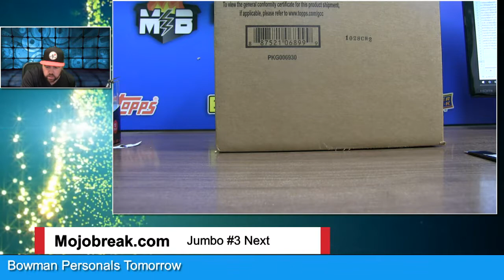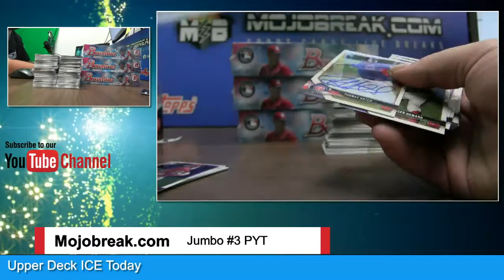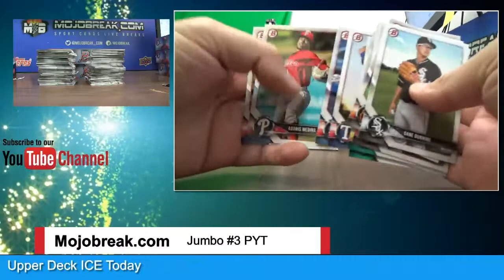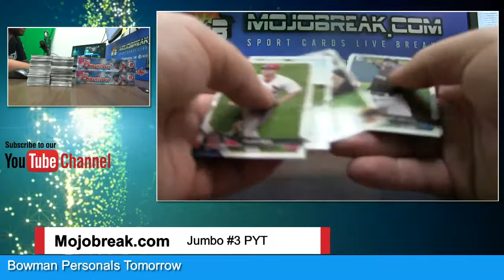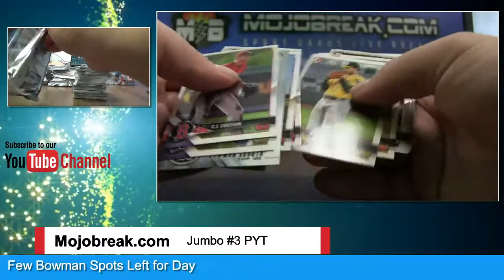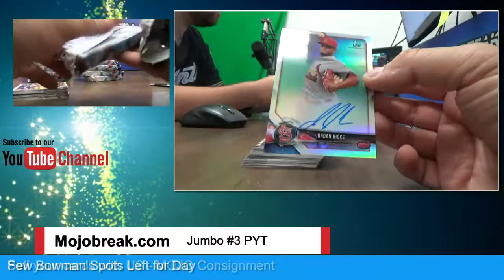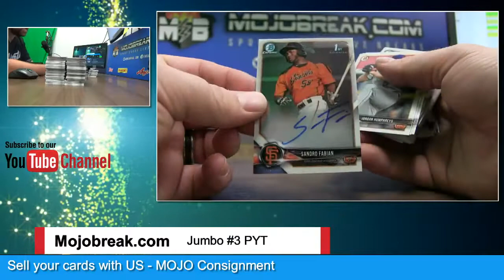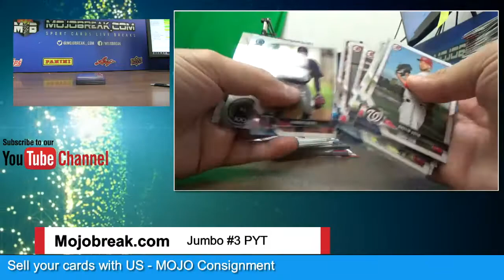2018 Topps Bowman Baseball Jumbo 8 Box Case Break PYT #3 - 04.25.18